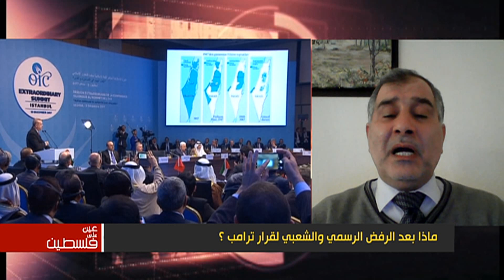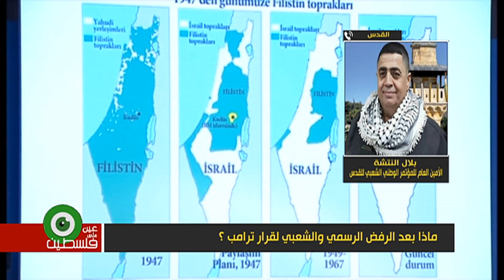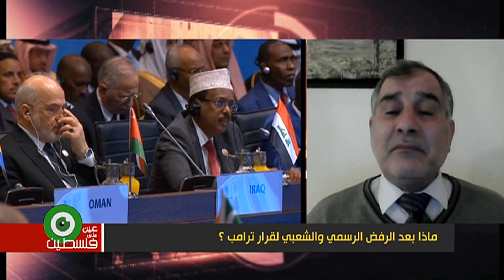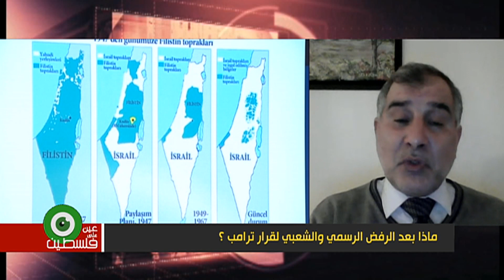ماذا بعد الرفض الرسمي والشعبي لقرار ترامب ؟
إعداد وتقديم  |   وجدان الربيعي
الضيوف:
د. عصام يوسف  |  منسق نزاهة للأعمال الإنسانية والحقوقية
 بلال النتشة  |  الأمين العام للمؤتمر الوطني الشعبي للقدس  -  القدس المحتلة
  ماجد الزير  |   رئيس فلسطينيي أوروبا  -  برلين